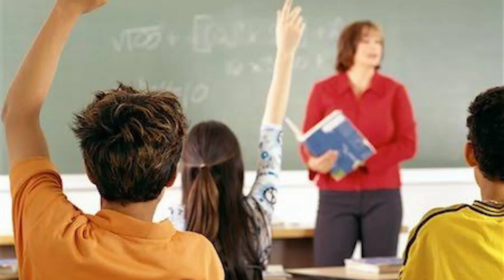mukbang with friends : mik-mik challenge❤️